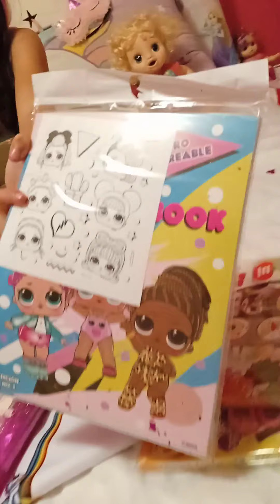Mundo Unicornio🌈🦄 Unboxing de embajadora de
hola amigos de Youtube les quiero compartir que soy Embajadora de Mundo Unicornio 🌈🦄 es una marca 100% mexicana que ama a los unicornios y es la creadora de los Happy pack los cuales los pueden encontrar en sus oxxo más cercano... sigan todas sus redes sociales ya que pronto habrá más sorpresas